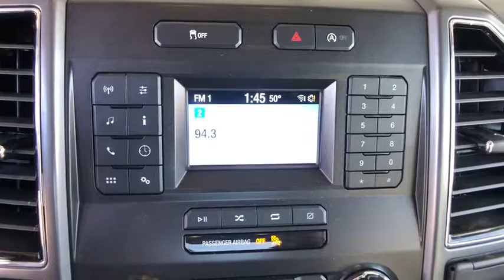2018 Ford F-150 Denver, Aurora, Parker, Highlands Ranch, Littleton, CO 81081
Oxford White Used 2018 Ford F-150 available in Denver, Colorado at Mike Naughton Ford. Servicing the Aurora, Parker, Highlands Ranch, Littleton, CO area.
2018 Ford F-150 XLT 4WD SuperCrew 5.5' Box - Stock#: 81081 - VIN#: 1FTEW1EG0JFB31816

FUEL EFFICIENT 24 MPG Hwy/19 MPG City! A/C, Back-Up Camera, Power Windows, iPod/MP3 Input, Onboard Communications System, Smart Device Integration, CD Player, Aluminum Wheels, ENGINE: 3.5L V6 ECOBOOST, Turbo Charged Engine CLICK ME! KEY FEATURES INCLUDE: 4x4, 6-Speed Automatic Transmission, Power Door Locks, Power Windows, Back-Up Camera, A/C, iPod/MP3 Input, CD Player, Smart Device Integration, Onboard Communications System, Aluminum Wheels Electronic Stability Control, Keyless Entry, 4-Wheel ABS, Steering Wheel Controls, Vehicle Anti-Theft System. OPTION PACKAGES: ENGINE: 3.5L V6 ECOBOOST auto start-stop technology, 3.31 Axle Ratio, GVWR: 6,750 lbs Payload Package, TRANSMISSION: ELECTRONIC 10-SPEED AUTOMATIC selectable drive modes: normal/tow-haul/snow-wet/EcoSelect/sport. Ford XLT with Oxford White exterior and Medium Earth Gray interior features a V6 Engine with 290 HP at 6500 RPM*. EXPERTS ARE SAYING: Edmunds.com explains The brake pedal feels reassuringly firm and easy to modulate in everyday driving, and the brakes feel just as capable when the bed is loaded with cargo.. EXCELLENT SAFETY FOR YOUR FAMILY: Brake Assist, Child Safety Locks, 4-Wheel Disc Brakes WHO WE ARE: Our large inventory and wide selection of models, along with competitive pricing, allow us to make you a great deal on the Ford of your choice. At Mike Naughton Ford, our goal is to assist you in making a confident decision. Our friendly, professional staff members are here to answer your questions and listen to your needs. Wherever you live in the Denver area, or if you're driving from Lakewood, Highlands Ranch, Centennial or Englewood, we're ready to serve you! Horsepower calculations based on trim engine configuration. Fuel economy calculations based on original manufacturer data for trim engine configuration. Please confirm the accuracy of the included equipment by calling us prior to purchase.